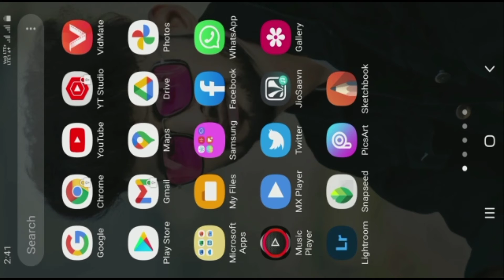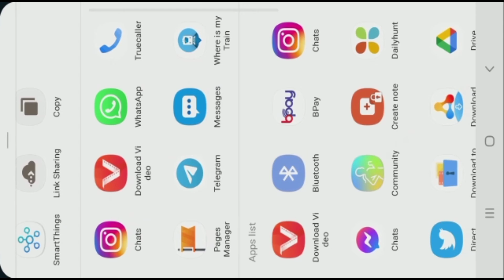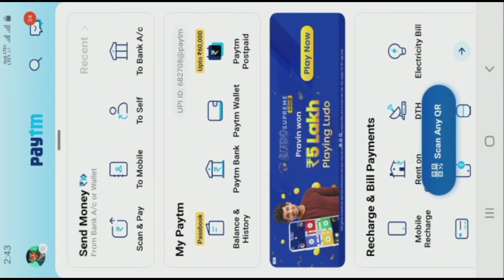Paytm se paisa kaise kamaye || how to earn money from Paytm 🤑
hello friends
friends is video me ham aapko batana chahte hai ki Paytm se paisa kaise kama sakte hain. online earning kaise kar sakte hai.

thnak you